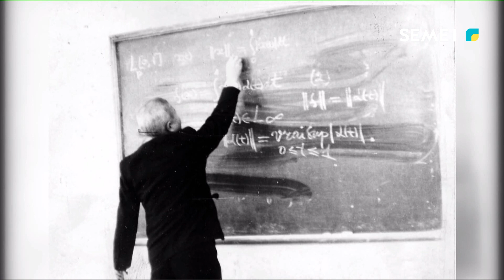Сәлем, Семей! таңғы сазды - ақпаратты бағдарламасы (26.01.2023)